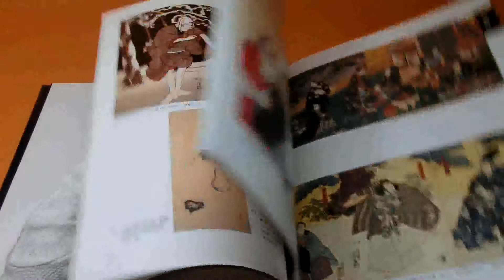Ichikawa Danjuro for generations book kabuki japan japanese #0654